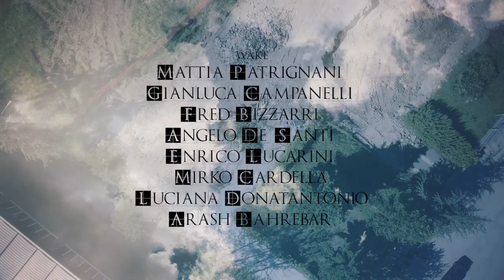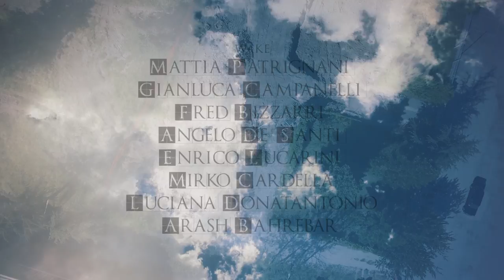SCoss "Soffici Macerie"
La Band
Simone Cossignani (Maracas/Voce)
Alessio De Santi (Bongò/Cori)
Alberto Calatozzolo (Güiro/Cori)
Gabriele Bernardini (Vibraslap/Cori)
Carlo Chiarenza (Cowbell/Cori)
Lorenzo Fontanella (Timbales/Cori)

I Writers
Rossana Deste

Denise F. Dessy (Coreografia)
Costanza Petromilli (Voce -musica di coda-)
Stefano Manarello (Tecnico Audio)
Aurelio Cerioni (Acconciature)
Roberta Bucci (Make-up)

Michele Alessandrini (Autista)
Andrea Rossi (Prete)
Claudia Folliero (Vedova)

Le comparse
Luciana Donatantonio, Arash Bahrebar, Mattia Patrignani, Gianluca Campanelli, Fred Bizzarri, Angelo De Santi, Enrico Lucarini, Mirko Cardella

Grazie
Guido Farella, Paolo Sanchioni, Marco Mucelli, Alessandro Tontini, Ivan Clementi, Pierpaolo Ovarini, Veronica Gallo

SonikEQ recording studio / Italy 01.01.17
SOFFICI MACERIE

Tanto hai fatto per me, cose che non potrò dimenticare
Soffro vederti morire, con te ho fatto scintille quasi mille
Quanti tubi io non so, pronti a condizionarti e scaldarti
Ti ho amata e odiata sognavo di averti sposata
Non eri mia ma io ti ho illuminata e coccolata

Tanti ricordi e impianti, quanto tempo passato in silenzio tra diablos y santos, olè
Ti ho amata e odiata, come un bacio d'addio
Non eri mia, ma ti avrò sempre cara come l'aria

Ma ti avrò sempre cara

Soffro vederti crollare, tu che hai retto alle scosse belle grosse
Piango, se ripenso a quando, ascoltando il tuo canto dicevi non reggerò tanto.
Ti ho amata è odiata, come l'ombra del sole
Non eri mia, ma io ti ho rispettata e curata

Ma io ti ho sempre amata

Do you have any question about my music and videos online? Leave a question or impression in the comments section below.